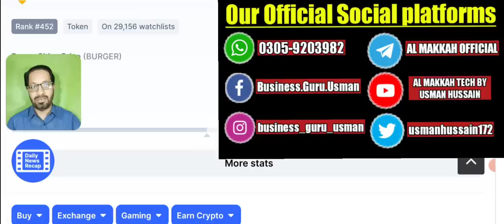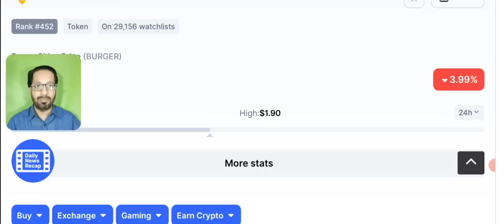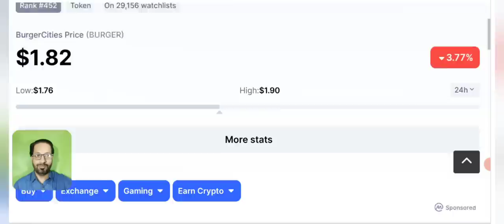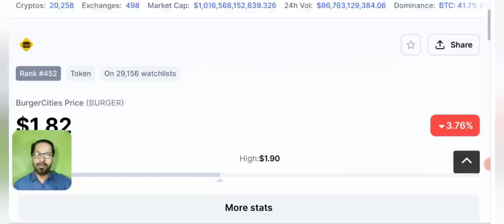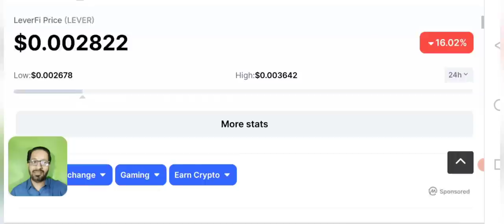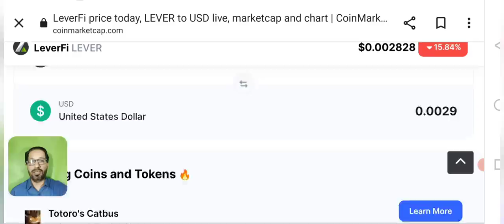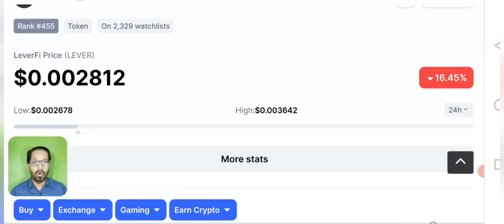Burger Coin / Lever Crypto - Price prediction & latest news update (hindi/urdu)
In this video I'll share Burger coin and lever crypto price prediction and latest news update in hindi and urdu . When these cryptocurrency will pump & their price will go up ?

Asalaam o alikum dear YouTube family, today i am here to share with you the latest Technical and price analysis of BURGER COIN AND LEVERFI CRYPTO . BOTH Crypto are available on Binance Excahnge and were trading in very high rate. Suddenly the price is stuck and my YouTube family is really worried that what should they do either to sell it hold it or buy more ? We'll see details in Video.

I also share with you daily CRYPTO NEWS and latest UPDATES from cryptocurrency industry.

All the details are shared in Urdu and Hindi specially for the ease of our Pakistan Community . Even for our beloved overseas Pakistani who live in Europe, USA or other parts of the world for them especially subtitles are added.

_____________________________/SOCIAL LINKS\___________________________________